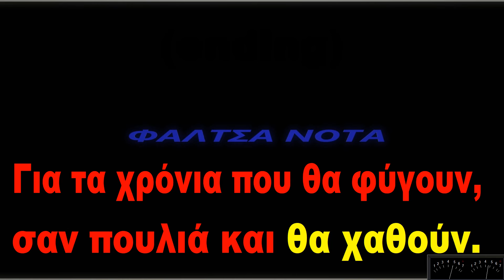Γιάννης Πουλόπουλος - Τα φιλιά (ΚΑΡΑΟΚΕ)